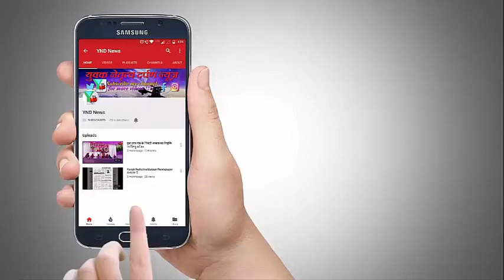अामना सामना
भाजपा विधायक नरेंद्र मेहता पर लगाये कई आरोप और पक्षपात करने के आरोपो मे शिवसेना विधायक प्रताप सरनाईक ने अवैध बार, वेश्यावृत्ति के धंधे पहले तोडने की शिकायत आयुक्त बालाजी खतगावकर को देते हुये साफ कहा कि भाजपा के नेताओ द्वारा बनाये गये
अवैध बांधकामो और युवाओ के ऊजड़ते भविष्य को बचाने के लिये सभी उन भाजपा नेताओ और अन्य लोगो के भी बार तोडे जाये जो शहर को बर्बाद कर रखे हैं